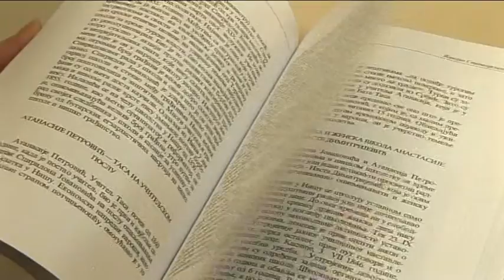IZ sasvim DRUGOG UGLA: O UČITELJU TASI-120.godina posle, autor Milena Vidojković, RTV BelleAmie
Povodom 190 godina od rođenja i 120 godina od smrti Atanasa Petrovića - Učitelja TASE, iz sasvim drugog ugla, sa  Živojinom Stanisavljevićem, autorom knjige o UČITELJU TASI, dr Draganom Petrovićem, potomkom uglednog prosvetitelja i i Milenom Mladenović, učteljicom razgovarala Milena Vidojković, RTV BelleAmie, mart 2014.